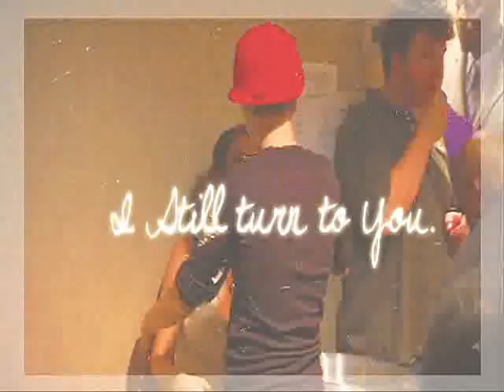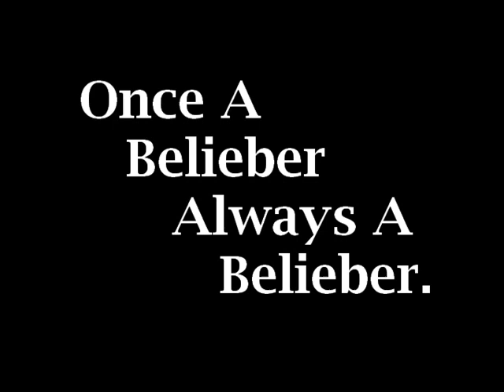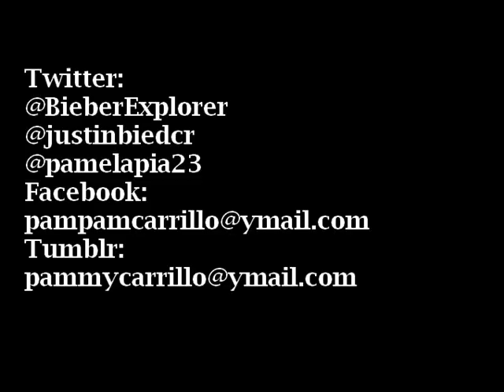Once A Belieber, Always A Belieber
Hey, it's me Pia! I made another video for Justin just to show how much I love him.
I just notice this past few days, a lot of wars between Beliebers and other fanbase and I know Justin didn't like that... So here, I am... instead of getting angry and joining that nonsense war, I made a video for Justin.